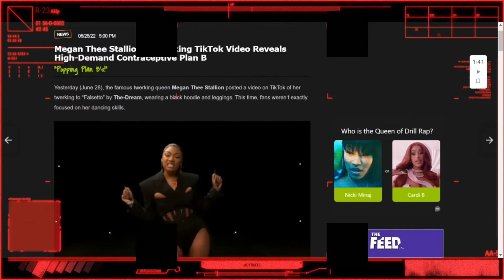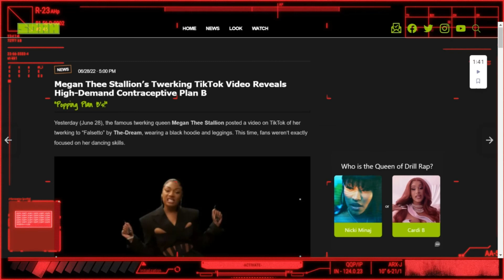MEG THE STALLION RESPONDS TO ROE V WADE WITH A "PLAN B" TWERK!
Twerk Queen Meg The Stallion responds to roevwade accordingly by promoting Plan B.